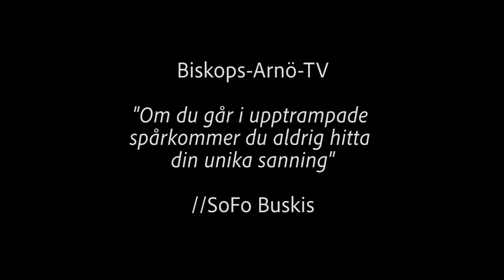Evert Taube - feministen.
En Corona-sändning från Biskops Arnö där Mynta, Hjort-Fia, Peppe och Torbjörn penetrerar budskapet i Evert Taube visan "Flickan i Havanna".